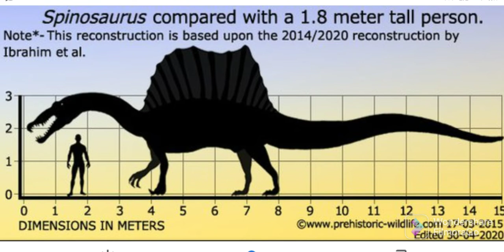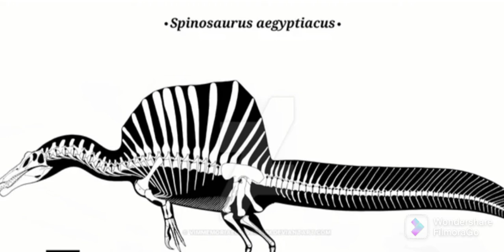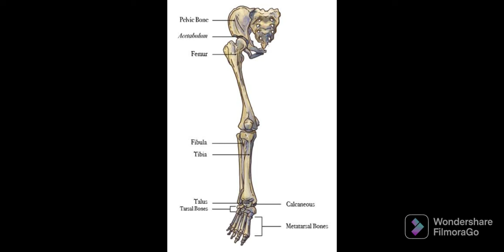SPINOSAURUS *EXPLAINED*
in todays video we are gonna have a deep dive in the history of SPINOSAURUS